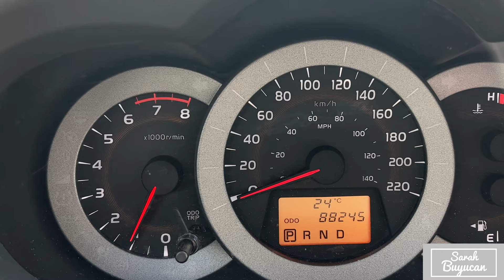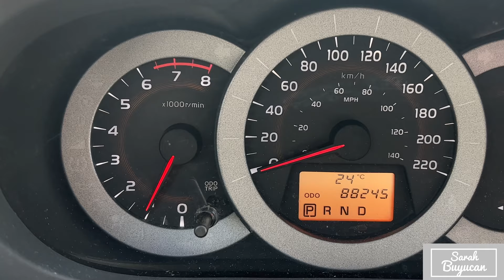BEST FAST Food FRIED chicken in Canada | Mary brown’s review| life In Canada vlog | Sarah buyucan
In this video all about trying Mary browns in Canada
-fast food in Canada
-etc…

I love to share my life reality in Canada, lifestyle, adventure, jobs, travel updates, news updates from immigration etc ..to all aspirants immigrants